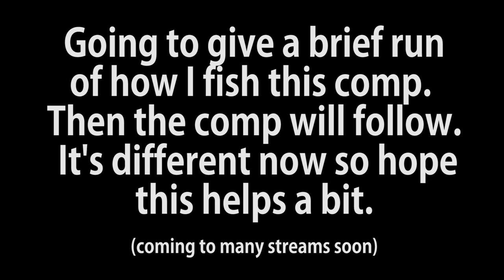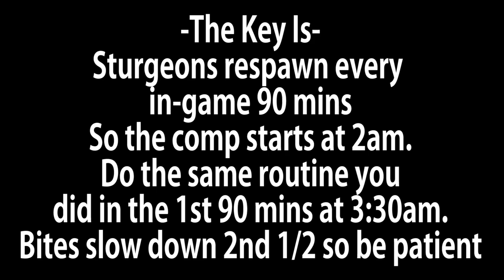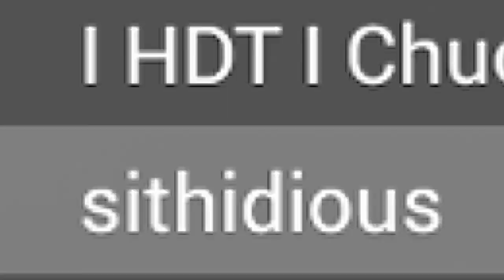Sturgeon In The Dark Comp Guide! The World Premiere of the New Ways! :) - Fishing Planet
🎣Sturgeons in the Dark has changed. A complete revamp with the new bite system in place. I tried something a bit different with a quick run through at the start of the video in hopes it helps understand things better. It is a tricky comp for sure.
   Spots 1, 2, and 3 catch 2 per spot, then catch 1 at spot 4. Once the first in-game hour passes you can try to go for a bonus spawn at either spot 1 or spot 2. If you have some downtime before the 1st-hour ends and have 7 Sturgeons already. Cast to spot 5 and 6 for a slight chance/hope of a quick bite. Rinse and repeat this routine for the 2nd half of the comp after the 90  minutes have passed.
I've seen the score reach the mid 800 lbs range once. Not sure if he is hitting both bonus spots each hour or I'm missing a spot. So if I find a missing spot I'll post a screenshot of where and how to catch it in the description down below. Good Luck Everyone!

Here is the link on where to obtain the X-series gear

🎮Fishing Planet is a free PC game through steam, Xbox, Windows Store, and Play Station 4 which you can download and also check out. 🎮

For future updates follow me on:

✅Xbox: ttvKrellicOG
✅Steam: KrellicOG